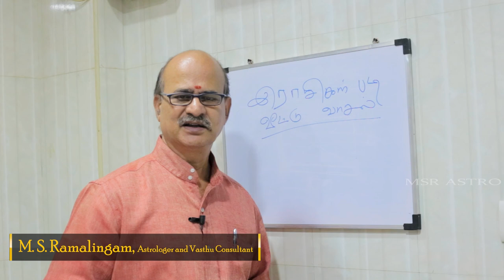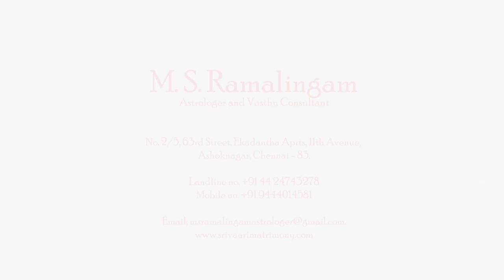ராசியும் தலைவாசலும் | Horoscope & Directions | EP-13 |M S RAMALINGAM, ASTROLOGER & VASTHU CONSULTANT